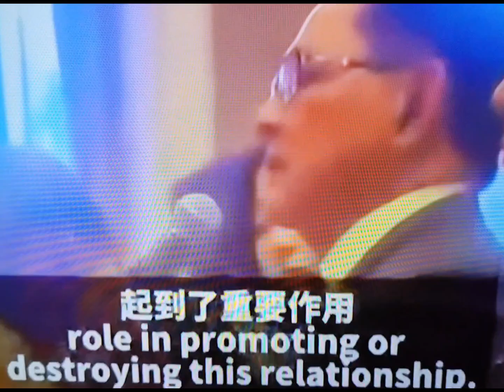He cried in front of the Chinese asking mercy